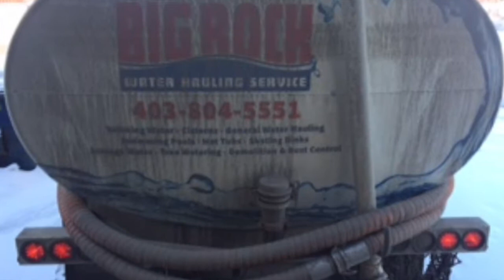The Canine Fitness Centre - New Endless Pool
Bring your dog for a swim in the Canine Fitness Centre's Endless Pool! Come on in, the water's great!!